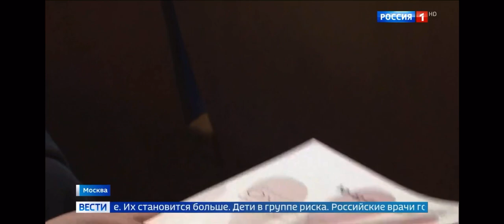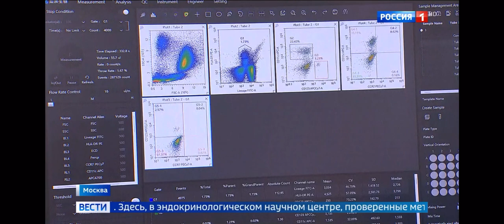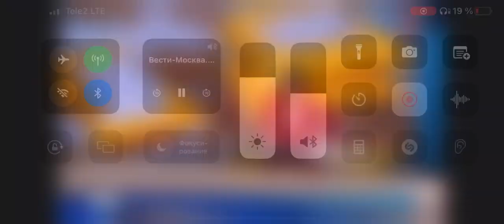Начал работу Международный конгресс «Ожирение и метаболические нарушения: Осознанная перезагрузка»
Кто больше всех страдает от ожирения? К каким последствиям может привести лишний вес? Эти вопросы врачи обсуждают на первом Международном конгрессе «Ожирение и метаболические нарушения: Осознанная перезагрузка», который стартовал 5 октября 2023 года. Программа "Время" Россия-1 с репортаж с места событий.

Сегодня чрезвычайно насыщенным был первый день. После приветственных слов Министра здравоохранения Российской Федерации М.А. Мурашко, заместителя председателя Совета при Правительстве РФ по попечительству в социальной сфере П.П. Родионова, президента «НМИЦ эндокринологии» академика РАН И.И. Дедова, вице-президента РАН В.П. Чехонина, главного внештатного детского эндокринолога Минздрава России академика РАН В.А. Петерковой, главного внештатного специалиста по терапии и общей врачебной практике Минздрава России, директора ФГБУ «НМИЦ терапии и профилактической медицины» Минздрава России академика РАН О.М. Драпкиной, главного внештатного специалиста диетолога Минздрава России, научного руководителя ФГБУН «ФИЦ питания и биотехнологии» академик РАН В.А. Тутельяна, сопредседателя Всероссийского Союза пациентов Ю.А. Жулева и руководителя Общероссийского общественного движения по профилактике неинфекционных заболеваний и формированию здорового образа жизни населения «Стройная Россия» О.В. Ванатовой - с установочно-концептуальным докладом перед участниками Конгресса выступила директор «НМИЦ эндокринологии» Минздрава России член-корреспондент РАН Н.Г. Мокрышева на тему «Эпидемиология ожирения и вопросы организации медицинской помощи пациентам с избыточной массой тела и ожирением в РФ». Пленарное заседание было посвящено глобальным проблемам ожирения как социально-значимого заболевания. Секционные заседания состоялись в форматах рассмотрения лучших клинических практик в лечении ожирения, анализа метаболического пути – от рождения до старости. Изюминкой первого дня стала панельная дискуссия на экстравагантную тему – «Мышление победителей в эндокринологии: превращаем соперников в союзников». Аудитория резонансно отозвалась на основные посылы спикеров о лидерском и творческом характере профессии эндокринолога, который наиболее ярко и в полном масштабе проявляется как раз-таки в поле партнерства врача и пациента в борьбе с ожирением и в ходе преодоления метаболического синдрома. Состоялся ряд симпозиумов, в том числе – «Половые гормоны в профилактике возрастных метаболических нарушений и их осложнений» (председатель – директор Института репродуктивной медицины, доктор медицинских наук, профессор Е.Н. Андреева), «Метаболическое здоровье: в зоне ответственности каждого» (председатель – директор Института диабета академик РАН М.В. Шестакова). На «круглом столе» по проблеме ожирения в Российской Федерации, состоявшемся с участием главных внештатных специалистов федеральных округов по взрослой и детской эндокринологии, сформирована Резолюция с констатацией состояния проблемы и актуализацией путей ее решения.

Напоминаем, что в рамках Международного конгресса «Ожирение и метаболические нарушения: Осознанная перезагрузка» будут подробно разобраны фундаментальные основы ожирения, включая роль наследственных и иммунологических нарушений, микробиома и межклеточного взаимодействия. Ключевыми аспектами станут вопросы лишнего веса в медицинских практиках врачей разных специальностей, в том числе - кардиологов, сердечно-сосудистых и бариатрических хирургов, гастроэнтерологов, диетологов.